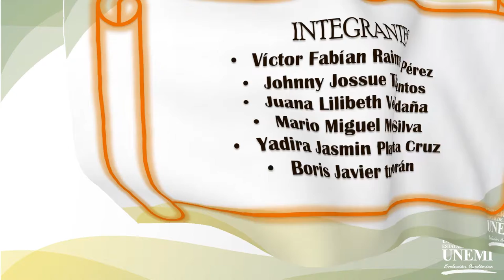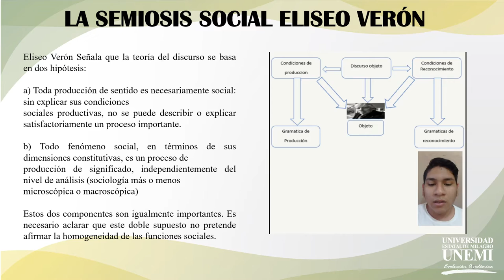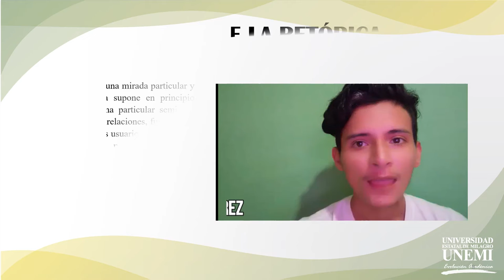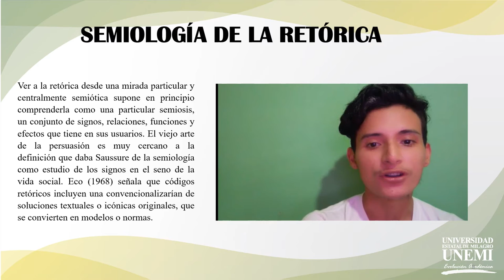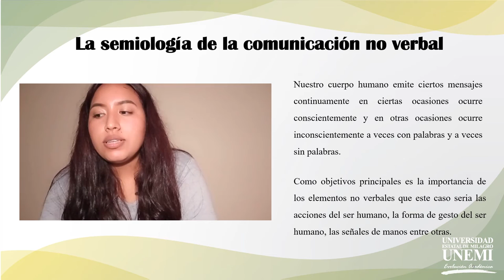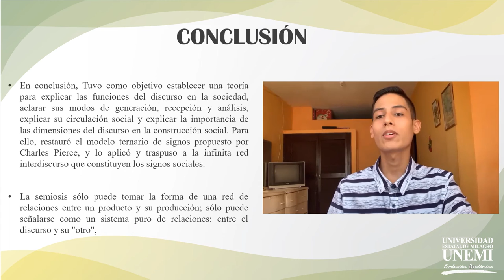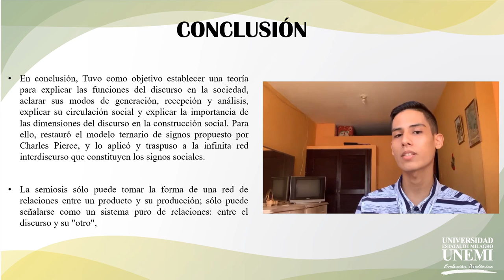Exposición #2 Grupal- Semiótica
UNIVERSIDAD ESTATAL DE MILAGRO
Integrantes
Víctor Fabián Raimundo Pérez
Johnny Jossue Tigse Santos
Juana Lilibeth Vélez Saldaña
Mario Miguel Morales Silva
Yadira Jazmin Plaza Santa Cruz
Boris Javier Tubay Morán